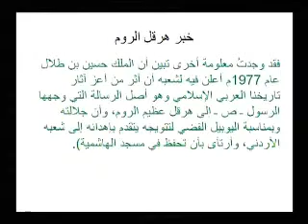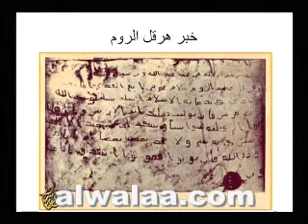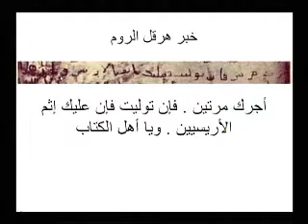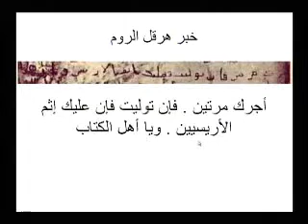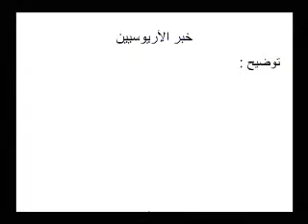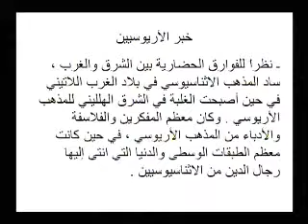غزوة تبوك 18ـ الشيخ علي حسن